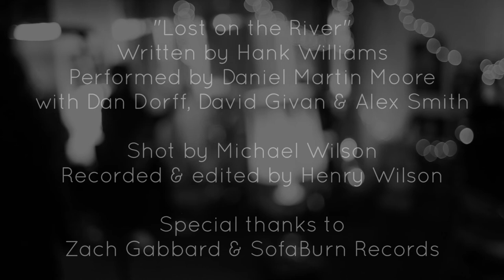SofaBurn Presents: Daniel Martin Moore LIVE @ Herzog Studio-"Lost on the River"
Recorded at the Historic Herzog Studio space in downtown Cincinnati, OH where Hank Williams & the Pleasant Valley Boys tracked the original song in December of 1948.  Featuring: Dan Dorff, Jr. on piano, Dave Givan on drums, and Alex Smith on bass.  Recorded & mixed by Henry Wilson, filmed by Michael Wilson.

Special thanks to the Cincinnati Music Heritage Foundation, Zach Gabbard, and Sofaburn.